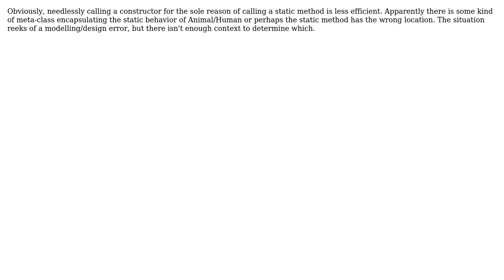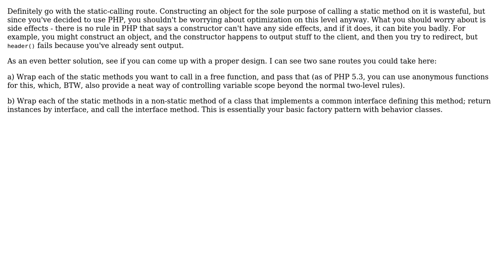Software Engineering: Passing class names or objects? (3 Solutions!!)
Software Engineering: Passing class names or objects?

With thanks & praise to God, and with thanks to the many people who have made this project possible! | Content (except music & images) licensed under CC BY-SA | Music | Images & others | With thanks to user tdammers user nischayn22 user hanzolo user Dibbeke and the Stack Exchange Network Trademarks are property of their respective owners. You are responsible for your own actions.